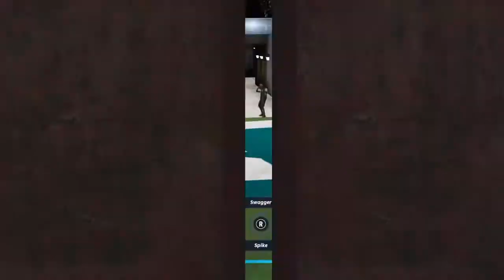MADDEN 21 User Lurk n Stickwork*